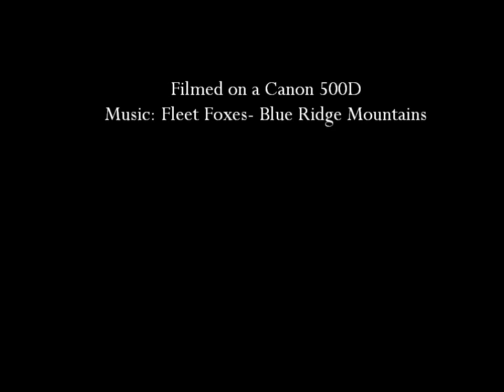En-Route to Fort William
Video taken with a Canon 500D on a bumpy bus ride to Fort William. Fleet Foxes provide background music.